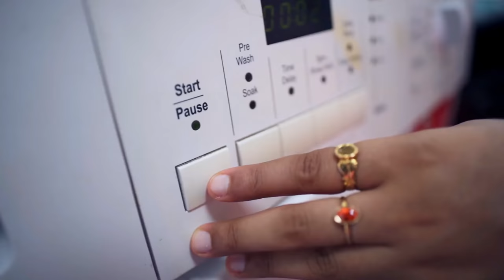குழந்தைகளுக்கு Cloth diaper/ துணி டயாப்பர் பயன்படுத்தலாமா? துணி டயாப்பரின் நன்மைகள் என்ன?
In this video Dr Abinaya Mathankumar, Pediatrician, talks about the benefits of CLOTH DIAPERS for BABIES.

She recommends CLOTH diapers from "A TODDLER THING" . Their Cloth Diapers are a combination of the goodness of traditional cloth diapers + Technology that makes it as efficient as the disposable variant or more. They are trendy, colourful, modern and the perfect eco-friendly alternative for the disposable diapers. Att diapers are soft , comfortable and most importantly CPSIA certified which is the highest safety standards

Dr. Abinaya

Dr. Aishwarya

𝗗𝗿. 𝗔𝗯𝗶𝗻𝗮𝘆𝗮:
Imayam speciality hospital, Namakkal

𝗗𝗿. 𝗔𝗶𝘀𝗵𝘄𝗮𝗿𝘆𝗮:
A4 fertility center and hospital, Virugambakkam Chennai
Timing Monday-Saturday
Morning 10 am-1pm
Evening 6-9pm
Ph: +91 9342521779